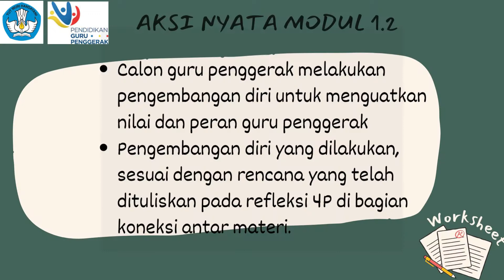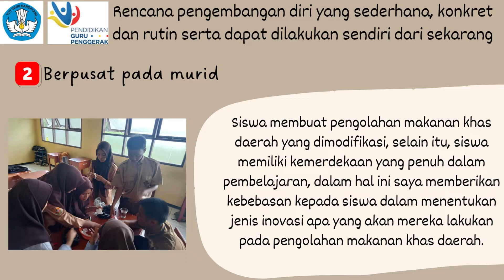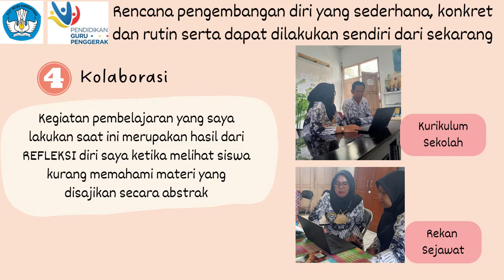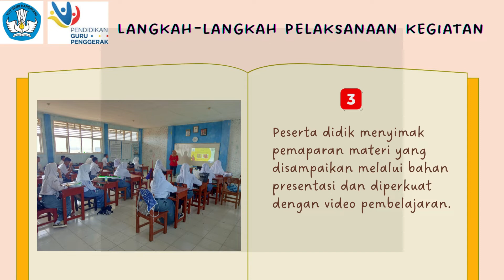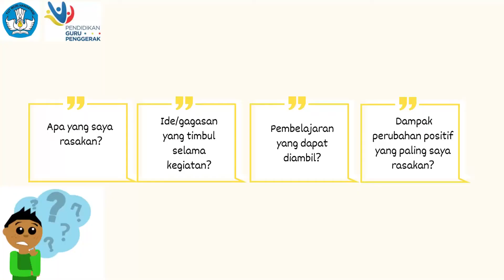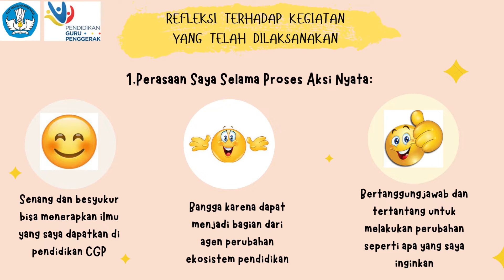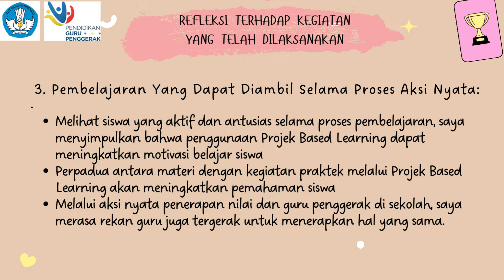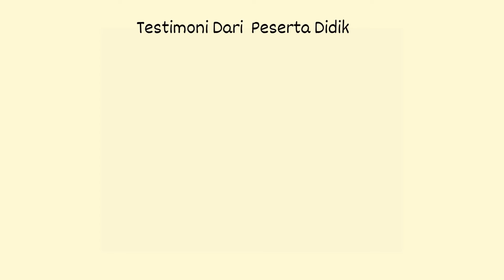Aksi Nyata Penerapan Modul 1.2 - Nilai-Nilai dan Peran Guru Penggerak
Video untuk memenuhi salah satu tugas guru penggerak Modul 1.2 - Aksi Nyata mengenai Nilai-Nilai dan Peran Guru Penggerak